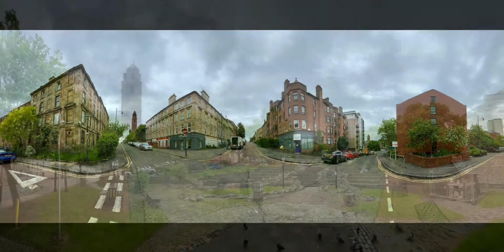Glasgow May 2021